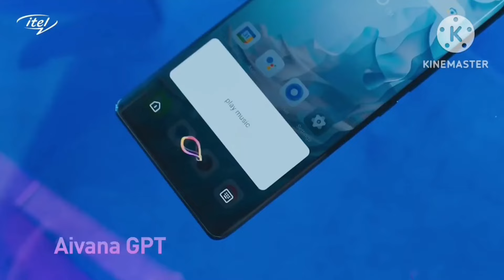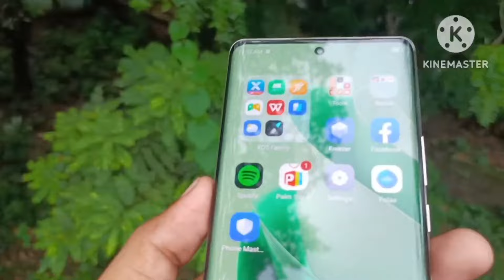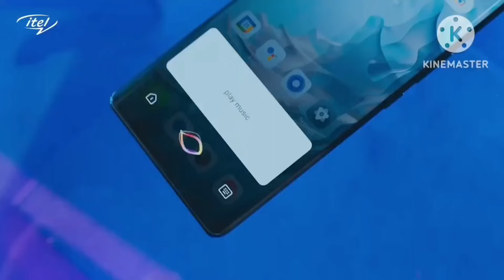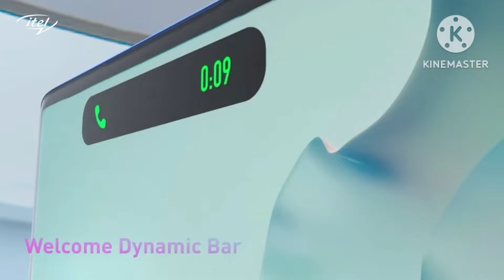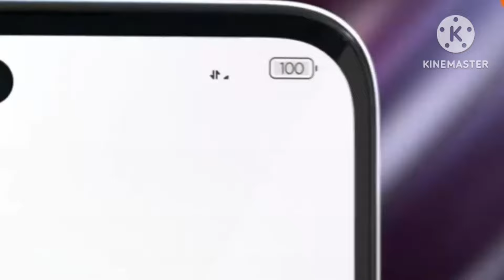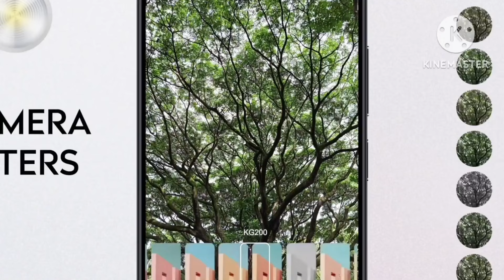CHEAPEST AMOLED display phones under 8000 in 2024 | 3 best budget amoled display mobile under 8000